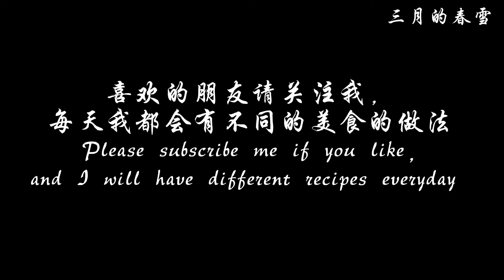营养美味的白灼芦笋 / Yummy and nutrition scald asparagus